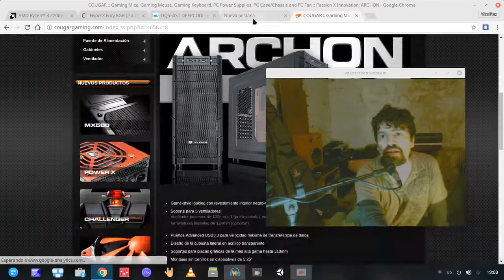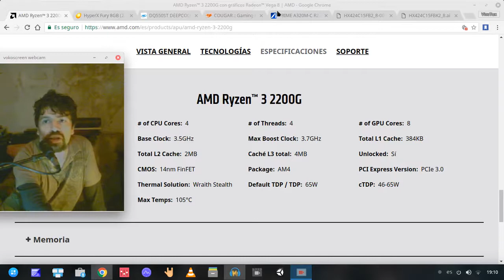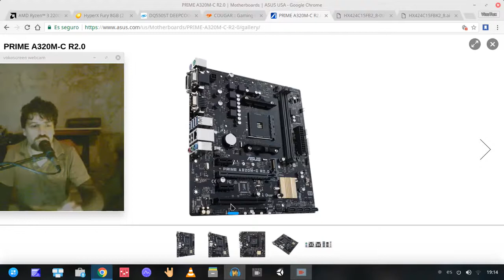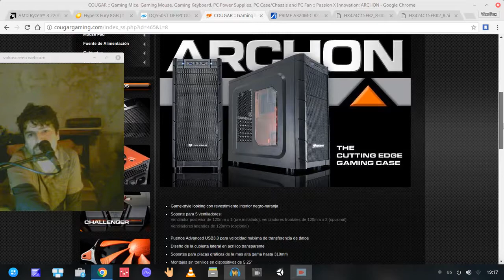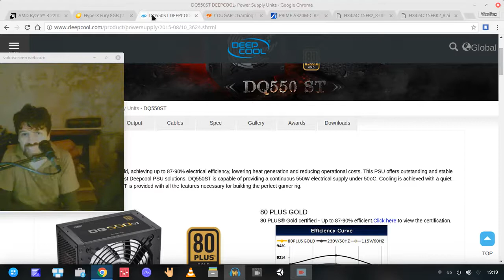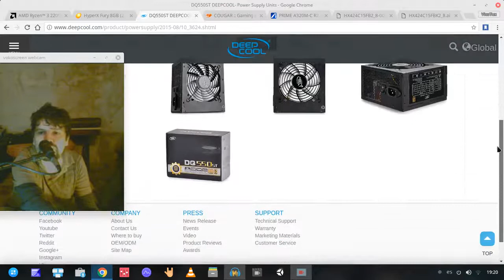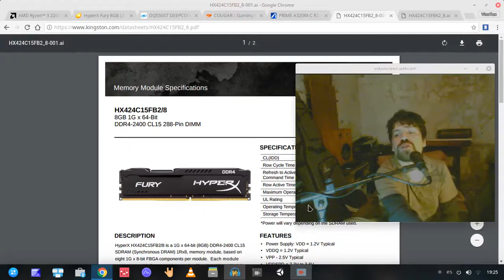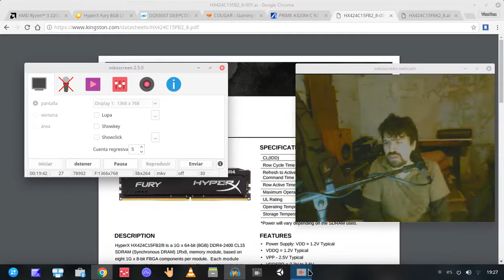Ensambles Uruguay: mi PC ideal.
En este caso les cuento los componentes que tendría un ensamble a mi gusto.   Es mi pc perfecta, se trata de un ensamble con Ryzen+.
Estoy queriendo hacer este video desde el martes, por problemas con mi portatil, que es lo único que tengo ahora para grabar.